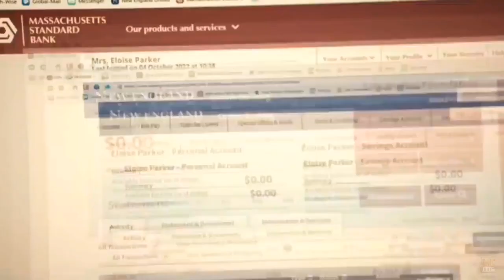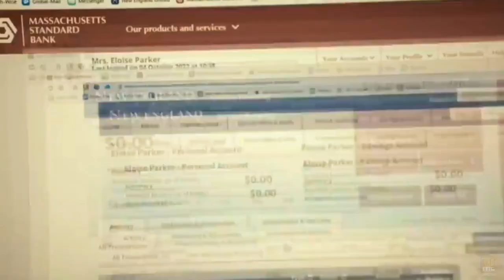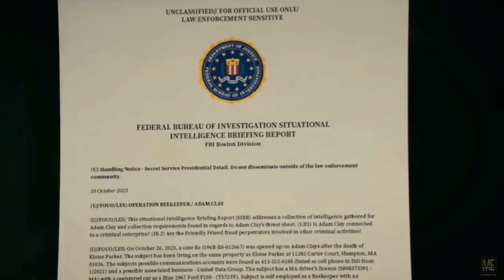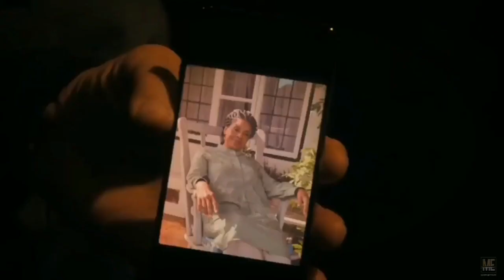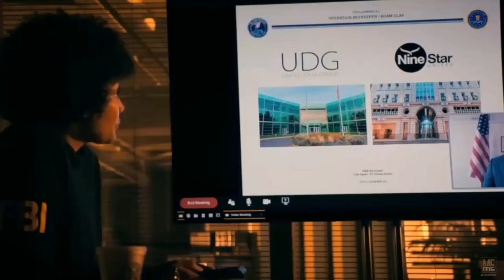The Beekeeperr (2024) | Movie Explained in English